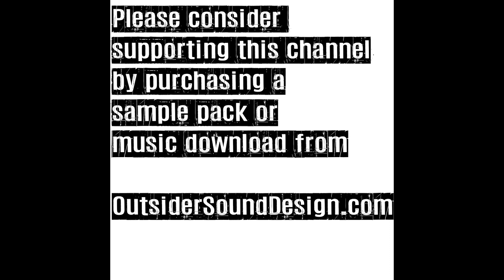TEST SERIES Synthesis Technology Cloud Morphing Terrarium Hologram Dream Sequence Infinite Jets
The purpose of “TEST SERIES” is to focus on the sound design possibilities of various gear combinations when pushed to the extremes.  This series is not musical nor does it serve as an instructional video.  It is all about sound potential.

Please consider supporting this channel by purchasing a sample pack or music download